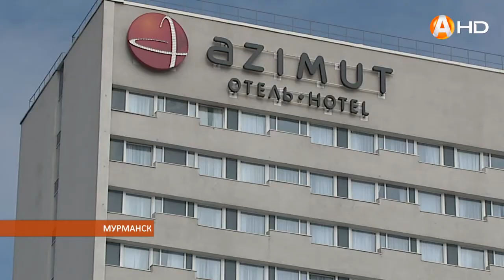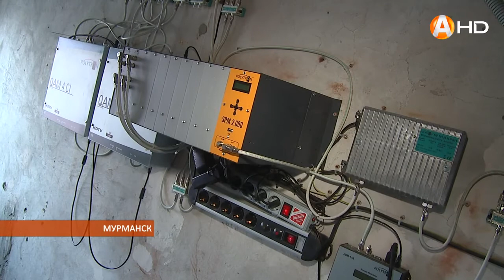Самые большие часы Заполярья снова пошли